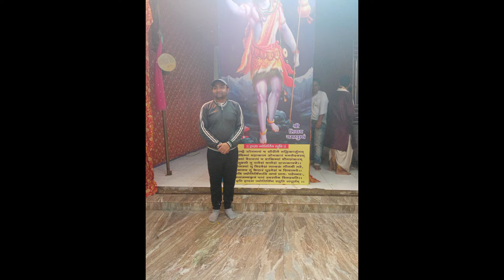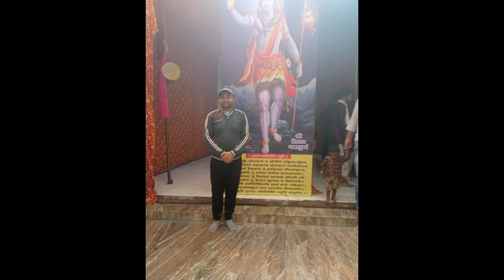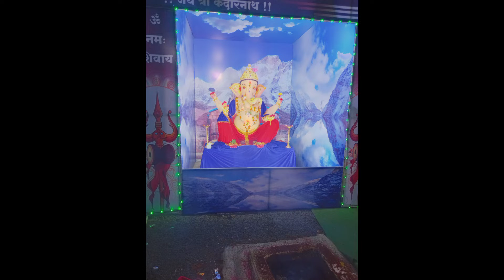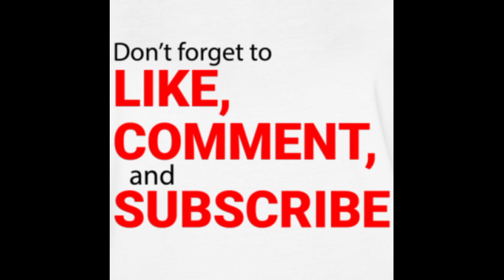Some memorable pictures of Ganesh Utsav being celebrated in 2022🙏🕉️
Some memorable pictures of Ganesh Utsav being celebrated in Chhindwara 2022🙏🕉️